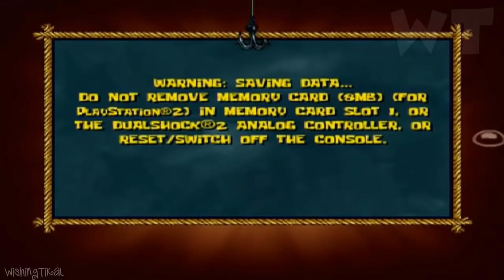The SpongeBob SquarePants Movie Full Game Longplay (PS2, Gamecube, XBOX)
The SpongeBob SquarePants Movie Game Full Walkthrough for PS2, XBOX and Gamecube. Showing the player how to  complete all missions & objectives for educational and entertainment purposes. Played, recorded and edited by myself for my own channel. Edited to remove loadings to offer a smooth watch. Recorded in 1080p and rendered in AfterEffects.